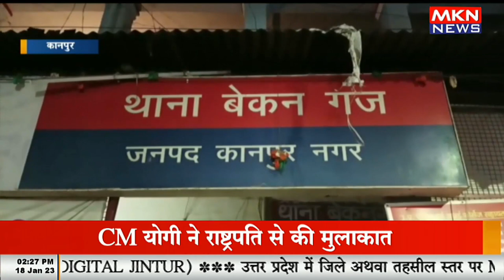कलयुगी बेटे का बाप पर टूटा कहर